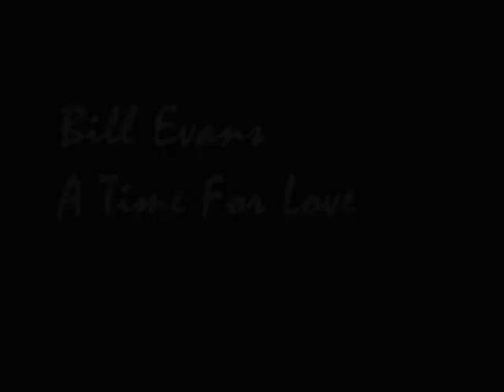A time for love- Mahir Guven by f.fiorellino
Mahir Güven è nato a Istanbul nel 1958. La sua prima mostra ad Ankara nel 1981.Ha vinto numerosi premi, ma e' poco conosciuto all'estero. La sua pittura e' molto lineare e nel contempo visionaria. Splendidi i colori. Attualmente, continua la sua opera a Istanbul.